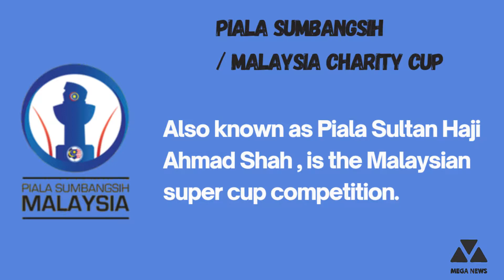The 2021 Malaysia Piala Sumbangsih (Charity Cup) is Over. Which Football Team won this Competition?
Piala Sumbangsih (Malaysia Charity Cup), also known as Piala Sultan Haji Ahmad Shah, is the Malaysian super cup competition. It is the curtain raiser match to the new Malaysian football season, pitting the reigning Malaysia Super League champions against the previous year’s winners of the Malaysia Cup. The 2021 Competition was played on the 5th of March 2021 between Johor Darul Ta’zim and Kedah Darul Aman.

If you want to know more about each team I’ll list the FB pages of each one of them: